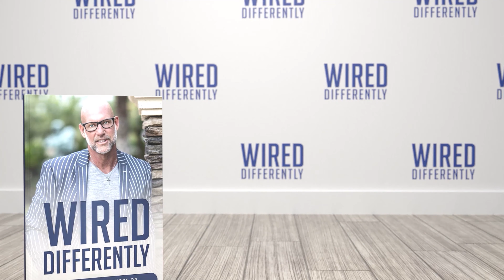Loose Firehose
We need to make sure that we are putting our efforts in the correct areas. Allowing too much attention to be focused on an immovable/unchangeable situation will only cause harm.